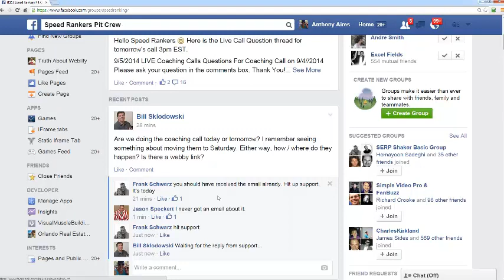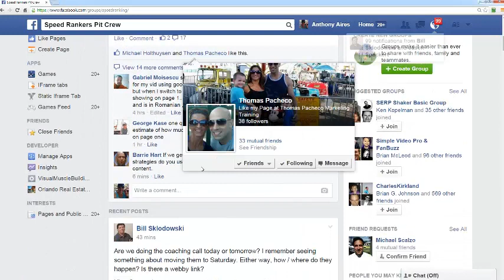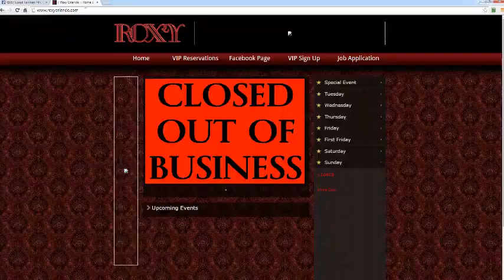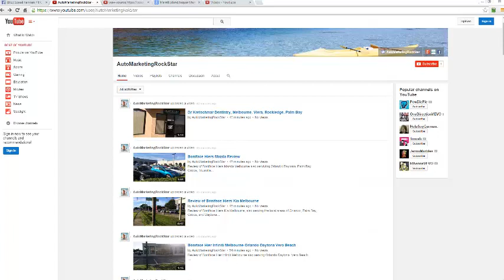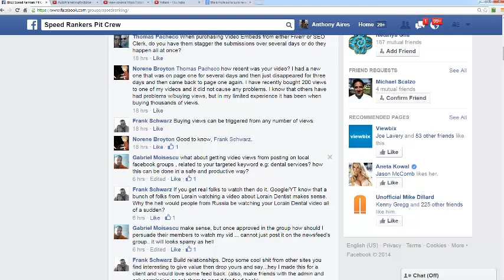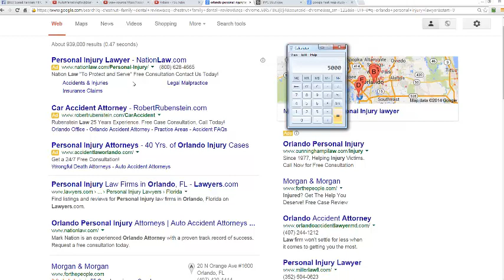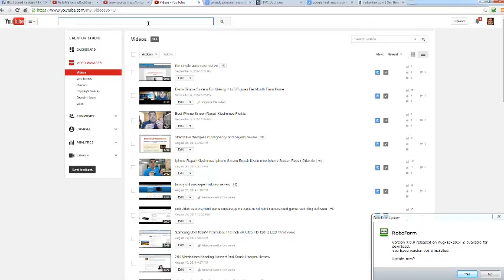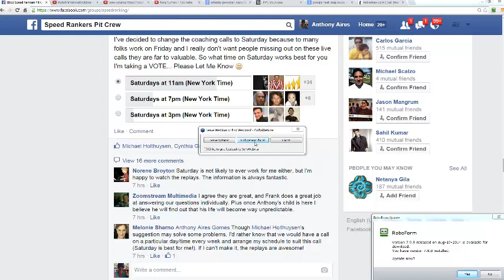QZX900 G0PS H0T SEAT